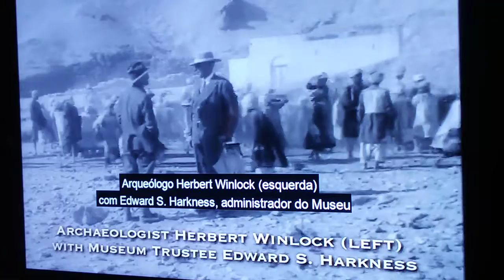CCBB EXPOSIÇÃO EGITO ANTIGO.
EXPLORAÇÃO DE CRIANÇAS